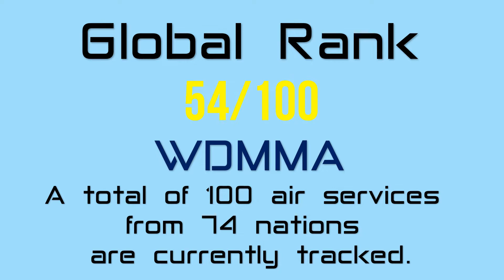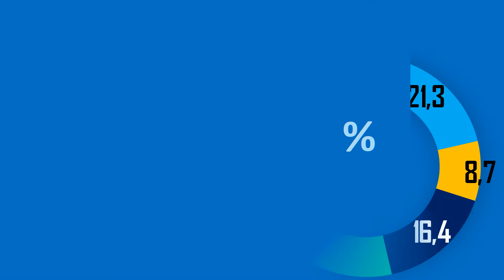Venezuelan National Bolivarian Military Aviation 2022 | Fuerza Aérea de Venezuela Poder Militar